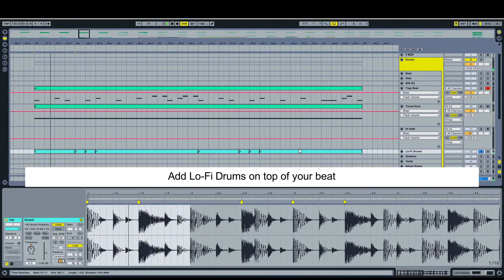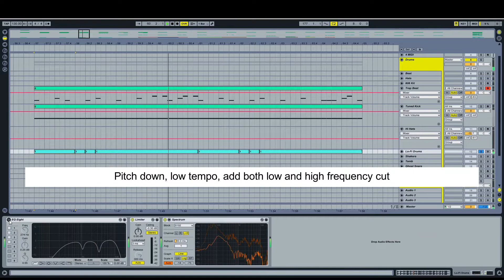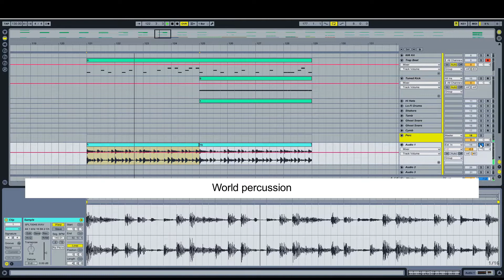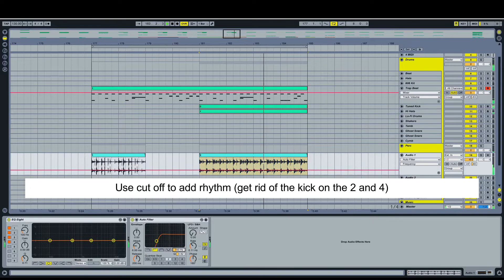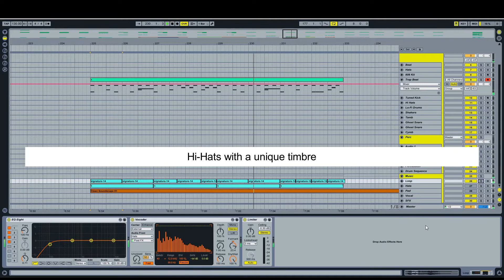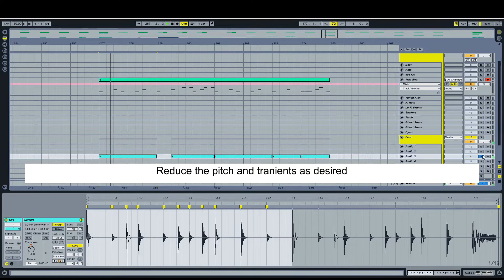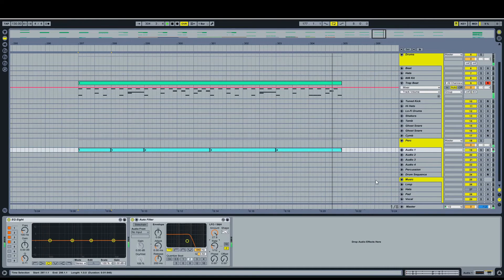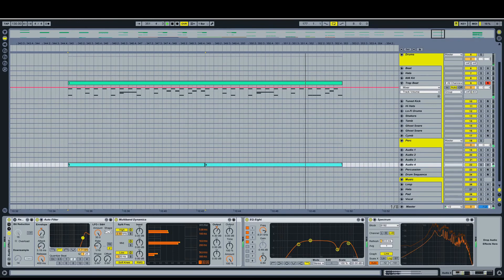Adding depth to drums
You don't need expensive hardware or the latest version of software to make music.  It's possible to make production quality tunes using [mostly] stock plugins and very old software.  Remember, the latest software doesn’t generate songs for you.

These videos are aimed at absolute beginners to music production, but of course even some experienced producers can find some useful tips!  It doesn't matter what Digital Audio Workstation you used (FL Studio, Ableton, Logic, Cakewalk, Reason etc) the concepts explored in these videos can be used in anywhere.

Other ways to support the channel include picking up a copy of the E Book "Dance Music Rudiments" or downloading one of our tunes on Band Camp or your favourite online music shop.

Pay Pal: Your support will help grow the channel

Dance Music Rudiments E-Book is a complete guide for beginners on everything needed to start producing music. Even some experienced producers can still find some useful tips!

The main E Book has over 80 pages with Chapters that include key subjects like Home Studio, Music Theory, Rhythm, Drums, Synthesis, Arrangement, Mastering and selling your music.
150 Audio Examples
Nearly 400 MIDI Patterns
"The supplementary appendix contains 50 pages of cheat sheets including...
Scales
Chord Charts
Chord progression Examples
Arrangement Examples
Percussion Sequencing Examples
EQ Chart